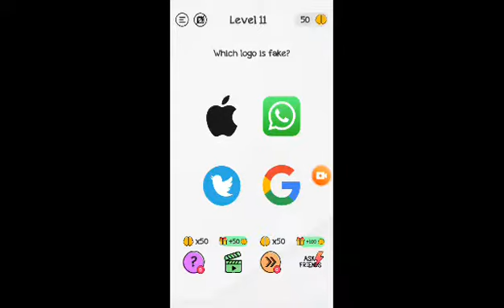Braindom level 11 Walkthrough Solution